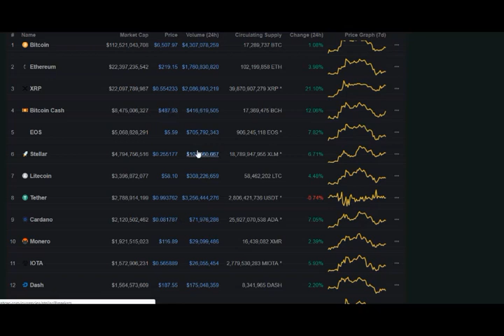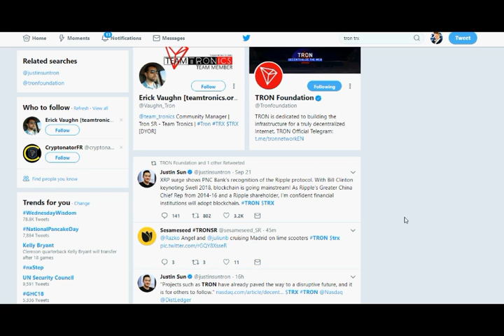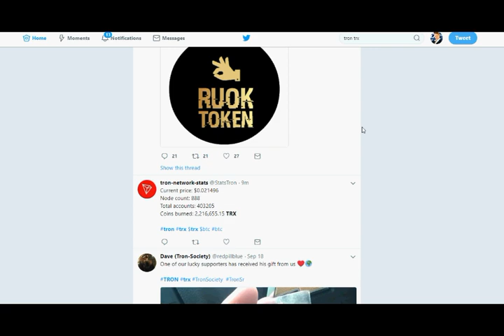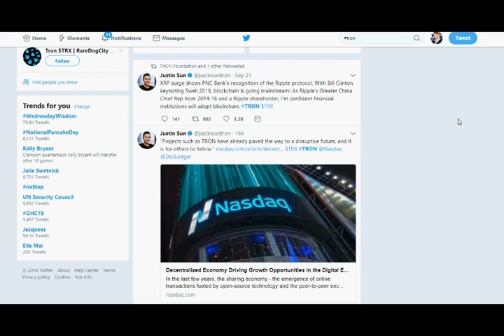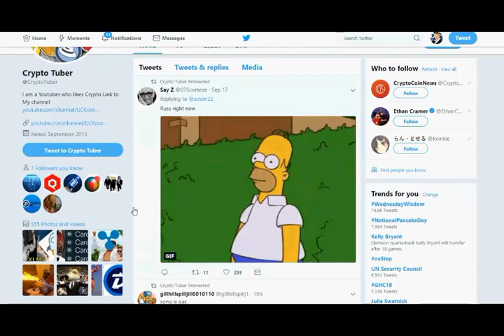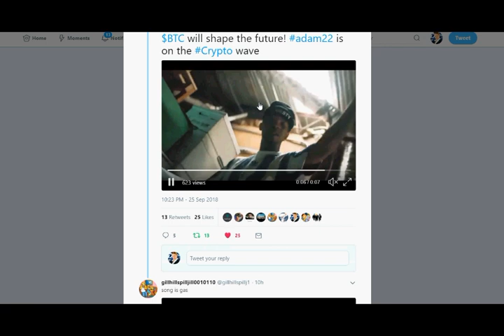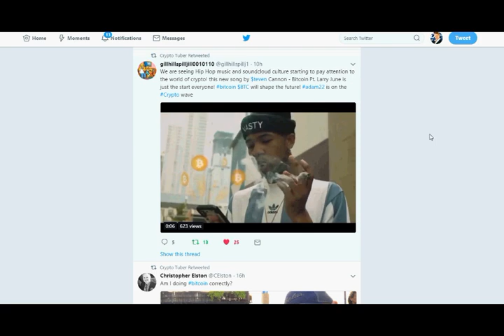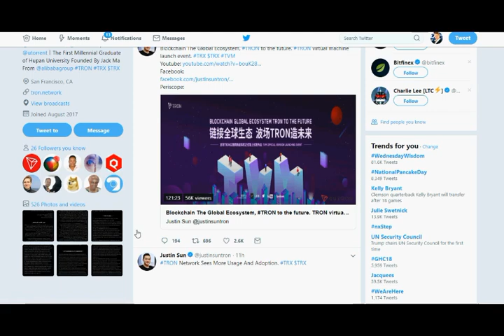TRON WINNING GAME OF CRYPTOS TRX DECENTRALIZED WEB JAPAN EXPANSION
In this episode of crypto clout our friend faze crypto talks about multiple Cryptocurrencies such as XRP BTC Bitcoin TRON Justin sun project of decentralized media and in this video we explore the future of Crypto and the possibility of this game changer in the context of the overall new paradigm also this video is not advice this video is for educational family friendly viewing so lets all build on this foundation and learn to be smart and happy with life. HODL